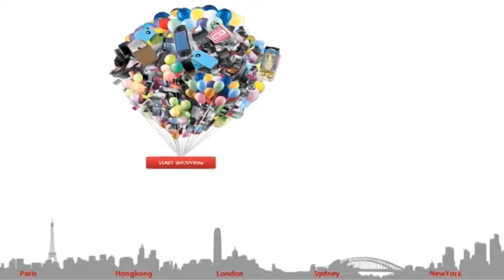baloon preview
Hire me for video editing and video Production
contact at
skype: truefriendlion